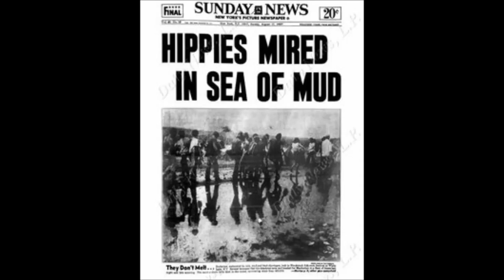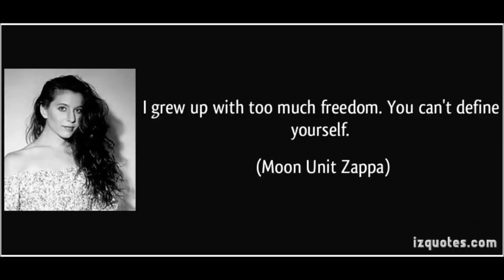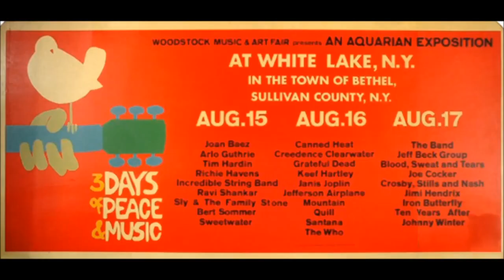Essra Mohawk talks about Woodstock the Song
Singer Songwriter Essra Mohawk discusses the song "Woodstock" on  The Joe Vig Pop Explosion
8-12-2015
Essra Mohawk Interview